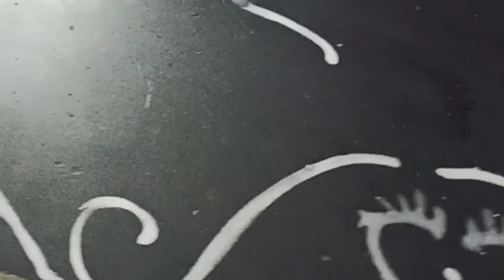Poush Parban / Pithe Special Vlog / Makar Sankranti Puja 2023